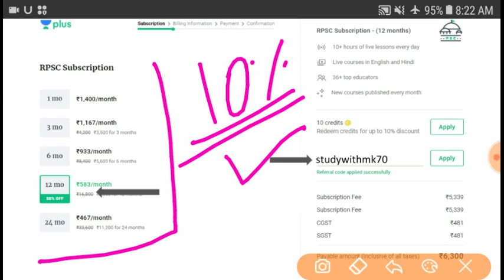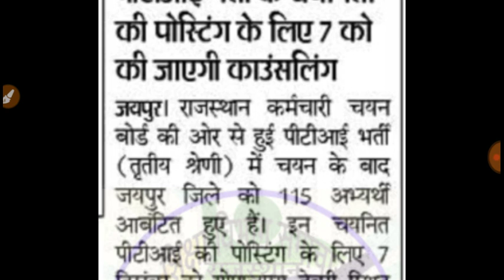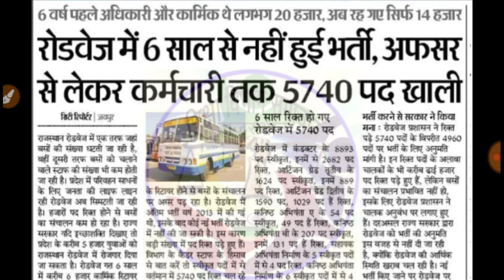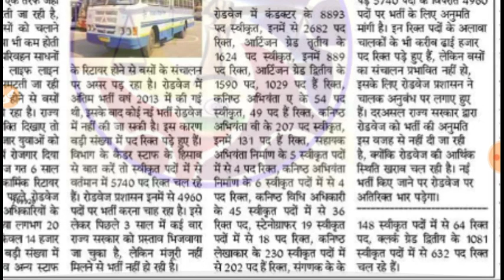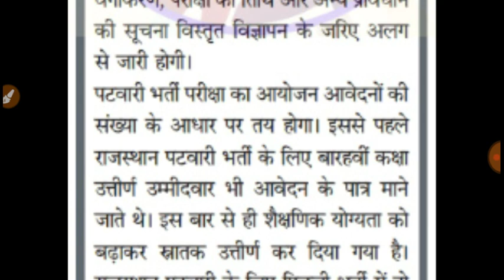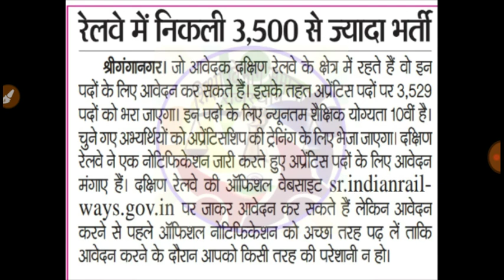7 December 2019|| शैक्षणिक समाचार||Rpsc ldc रोडवेज भर्ती रेलवे भर्ती पटवार भर्ती Ews आरक्षण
rajasthan police

दोस्तों अगर आप पुलिस भर्ती हाई कोर्ट भर्ती पटवारी भर्ती व्याख्याता भर्ती शिक्षक भर्ती इन सभी  की कंप्लीट तैयारी करना चाहते हो तो और नीचे दिए गए लिंक से आप सिस्क्रिप्शन ले सकते हो

रेफल कोड:- studywithmk70
10% छूट के लिए यूज़ करें

टेलीग्राम चैनल जॉइन करने के लिए नीचे दी गई लिंक पर जाएं

राजस्थान पुलिस ( भाग-ब ) की पीडीएफ के लिए नीचे दिए गए लिंक पर जाएं

Rajasthan Police GK video Patwari ji ke video gram Sevak ji ke video important question Rajasthan Police bharti 2019
राजस्थान पुलिस भर्ती 2019 मत्त्वपूर्ण प्रश्न
rajasthan, police,g.k, live, video
police,g.k, video
 history GK video
rajasthan art culture
rajasthan political GK
Rajasthan police constable GK
rpsc g.kvideo
# Patwari gkvideo
# gram Sevak GK video
# Rajasthan Police live class
# Ras GK live class
# राजस्थान पुलिस जीके वीडियो
# राजस्थान पुलिस कांस्टेबल भाग-ब वीडियो
# राजस्थान पुलिस इंडिया जीके
# पुलिस लाइव क्लास
# महत्वपूर्ण प्रश्न

Rajasthan Patwar and gram Sevak vacancy 2019 complete details syllabus qualification all details this video
Patwari gram Sevak latest vacancy official notification release
Patwari gram Sevak Bharti 2019
is mahine Mein Aayegi Patwari gramsevak Bharti 2019 Aage Patwari Bharti
gramsevak hostel Warden Patwa Rajasthan Police latest vacancy